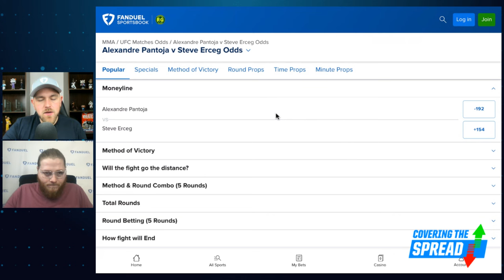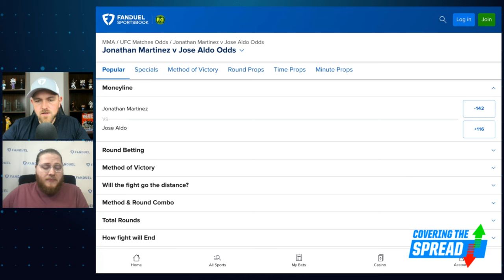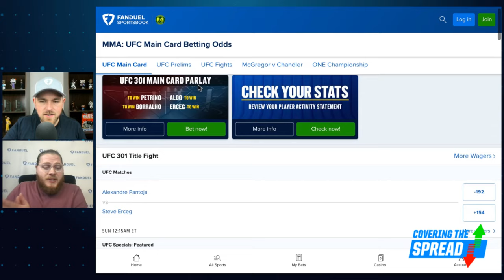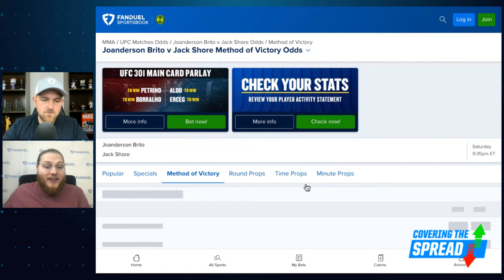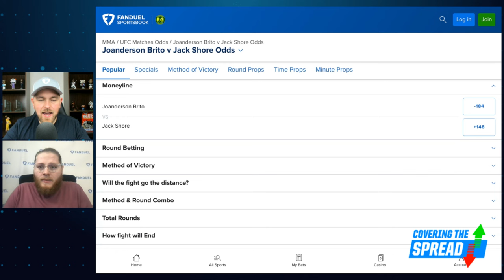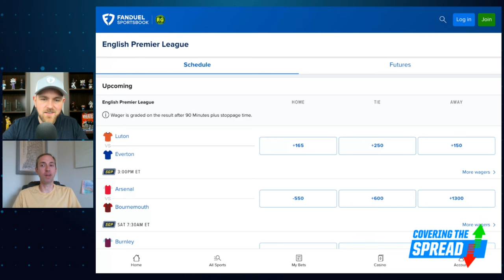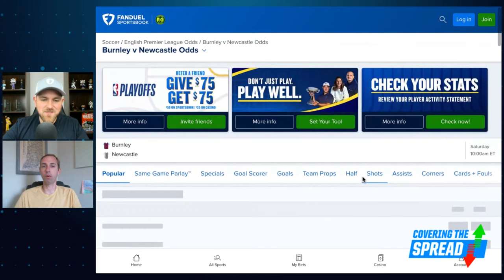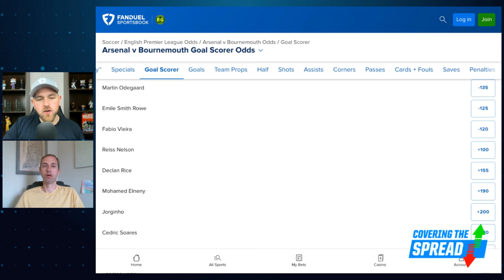UFC 301 & EPL Matchweek 36 Betting Picks! | Covering the Spread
UFC is back with another big card this weekend, Saturday's UFC 301. Which bets stand out at FanDuel Sportsbook? FanDuel Research's Austain Swaim joins Jim Sannes to preview the main events and discuss where he sees value across the card. Later, Austan Kas joins to outline his favorite bets across Matchweek 36 in the EPL.

4:13 UFC 301
19:58 EPL MATCHWEEK 36